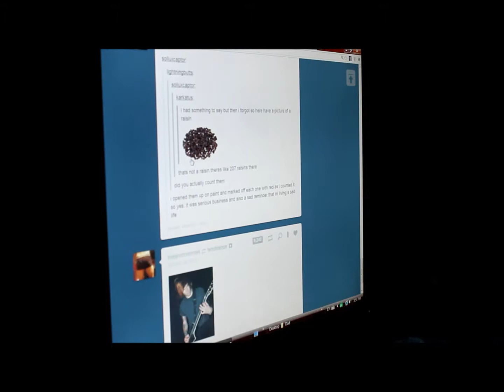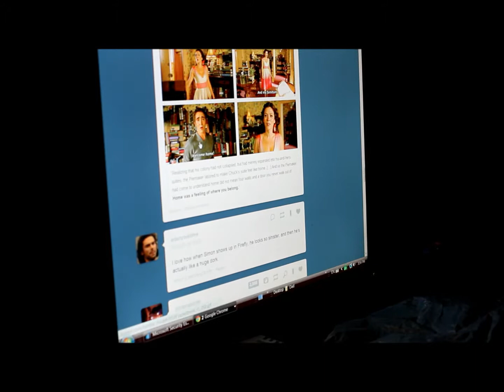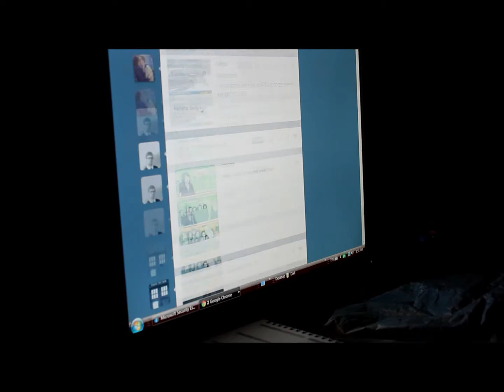Thursday tumbles all the time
Here have a little lookey of my town.
My channel is and will always be TomsnoutWall so check it out.
k bye